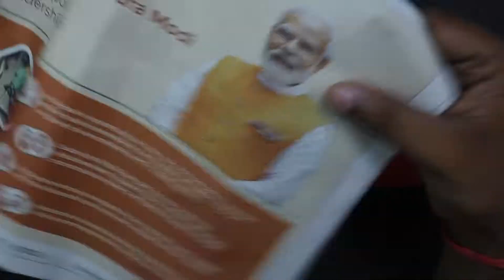Teacher's Day Card DIY | Teachers Day Craft Ideas | Handmade Teachers Day Card Making | Diy4play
EASSY TEACHERS DAY CARD MACKING VIDEO IF LIKE THIS VIDEO